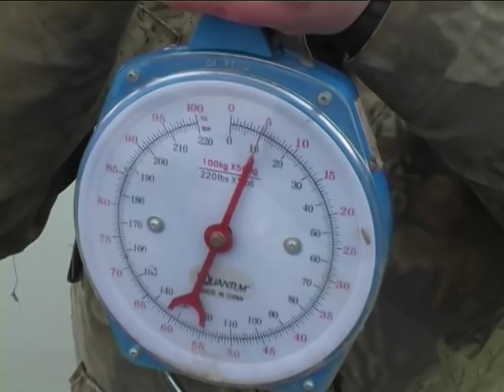JIGanje SMUĐA silikonskim ribicama - VARALICAMA NA DUNAVSKE SMUĐEVE / Trailer SERIJALA_VSP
VARALICAMA NA DUNAVSKE SMUĐEVE / Trailer SERIJALA

U epizodama na V.S.P. Studio YouTube kanalu

Facebook: Ribolovni filmovi / VSP Studio Igor Pavičić